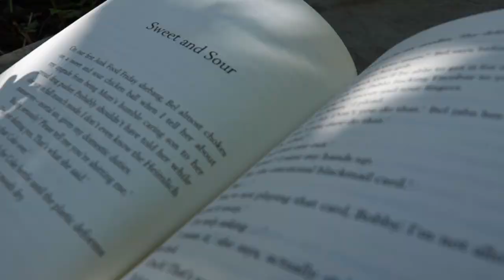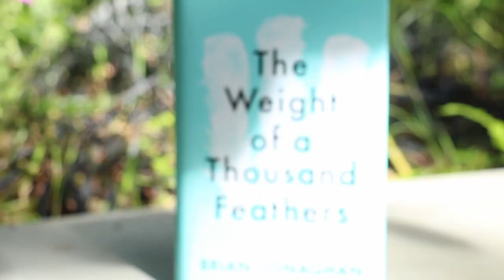Brian Conaghan on The Weight of a Thousand Feathers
Award-winning author Brian Conaghan dropped by our offices to talk about his new novel The Weight of a Thousand Feathers.